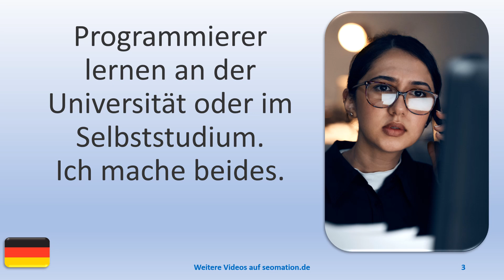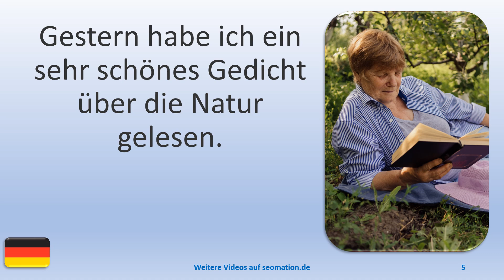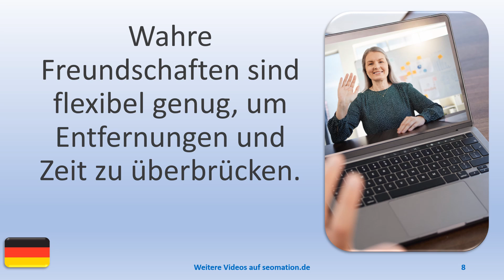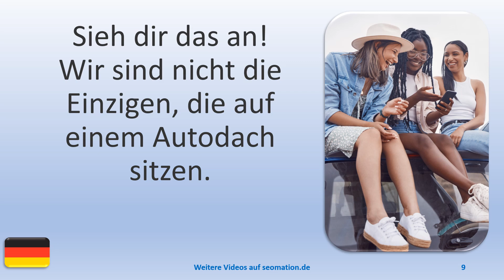▶️14701▶️Ich lerne Deutsch mit Texten und Bildern in unterschiedlichen Situationen.